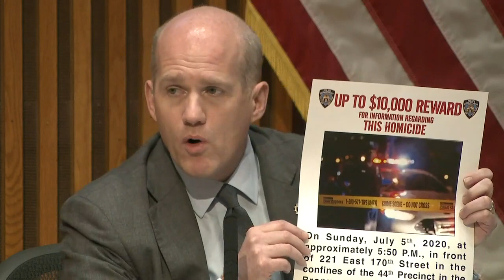New York officials discuss crime stats after pulling $1B from NYPD budget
NY Chief of Crime Control Strategies Michael LiPetri holds a media availability regarding the monthly crime statistics.